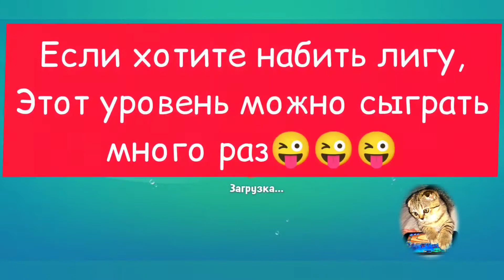фишдом 04/05/22г., подводные тайны,первый этап(3 уровня)